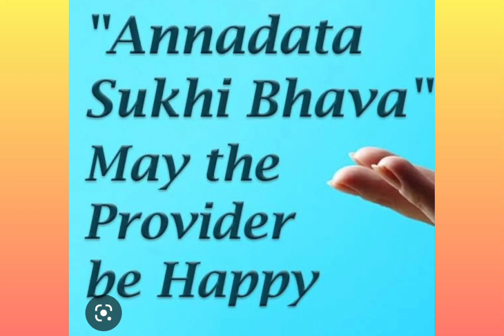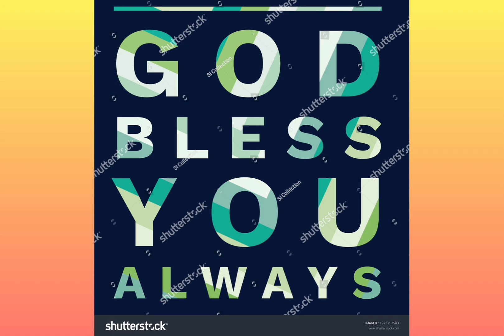ANNADHANAM (DINNER) VIDEO OF SRI MIDIDHIDDI POORNA CHANDHAR GARU AND SMT SOUMYA GARU